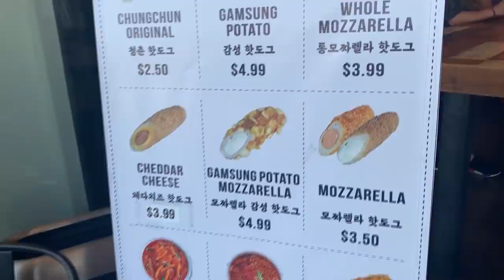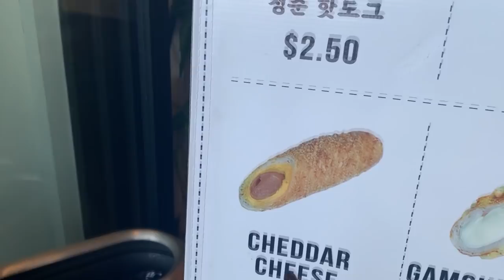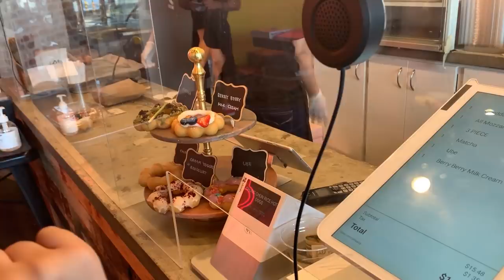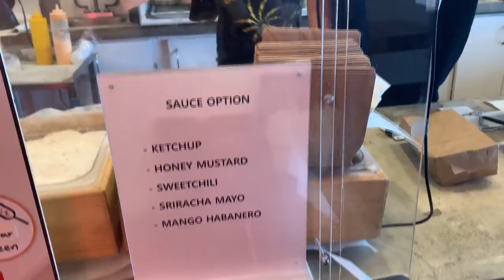Trying a Chung Chun hot dog for the first time!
Liz took her camera to Garden Grove to try a Chung Chun hot dog.  Something we've been hearing about for quite a while, and finally she's going to try one!  It's kind of like a corndog, but covered in rice instead of batter, then fried. some have cheese as well, while others are JUST CHEESE!!